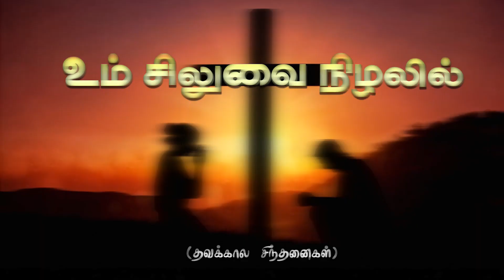Lent Day -10 தவக்கால தவமுயற்சசிகள் - Thavakaala Thavamuyarchigal - 23.02.2024